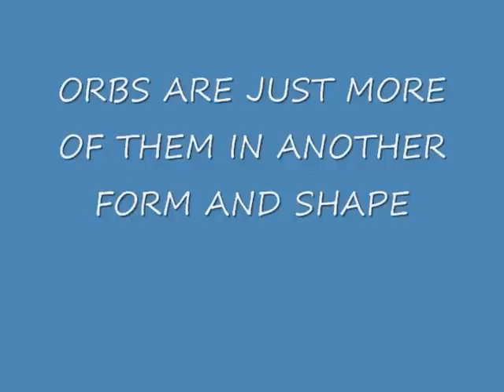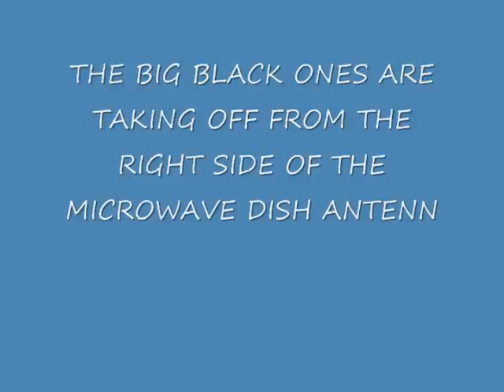THE INTERDIMENSIONAL EXTRATERRESTRIALS ON EARTH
The microwave dish sits on top of a large and tall building/base and is about 150ft. in diameter and around 100ft tall at the top tip.  All these entities were filmed in a space of 20 minutes - I will post the original video where I speak about the orbs on the microwave dish and you can see how and how often the entities appear in the original video. Thank you for viewing.